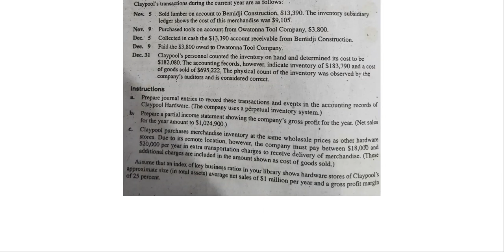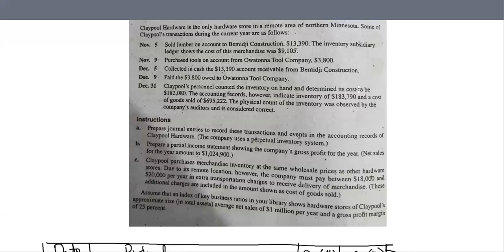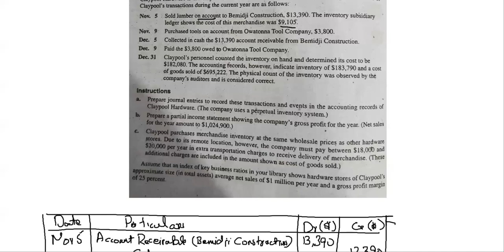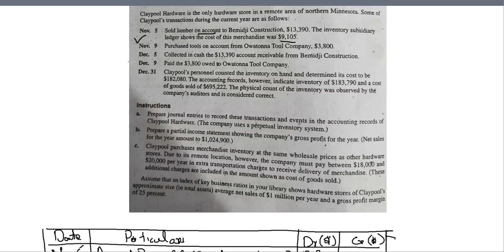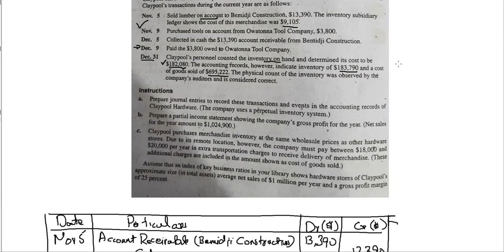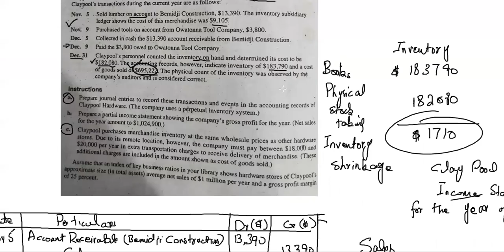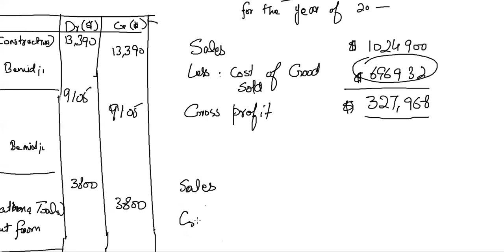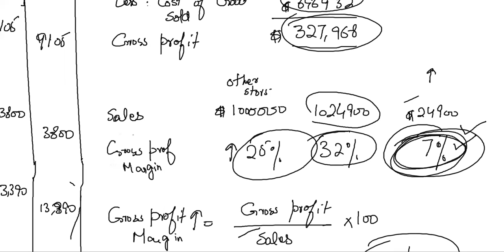Merchandizing accounts solution of questions meigs and meigs 6.1A